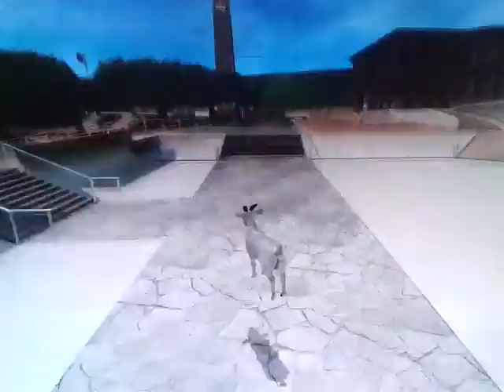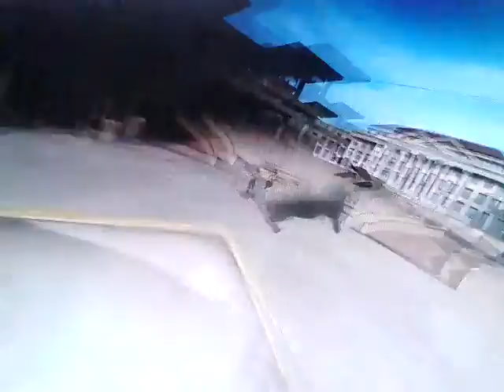Tony Hawk's Underground Pro Playing with the skull and the goat